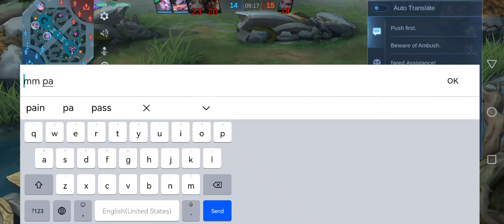Ang pinaka easy dalhin na tank franco